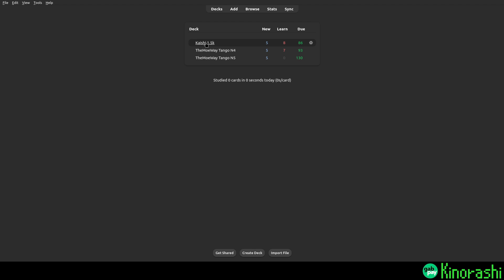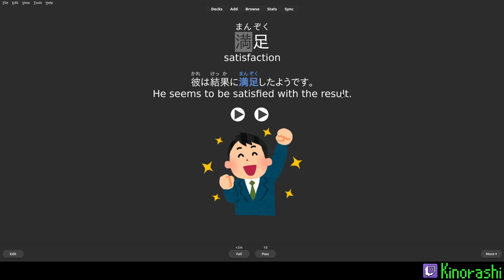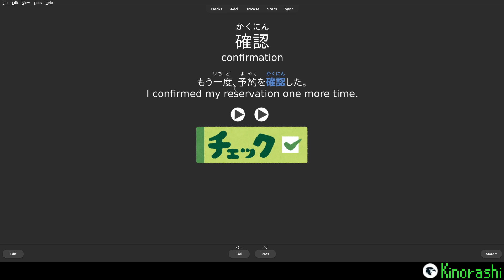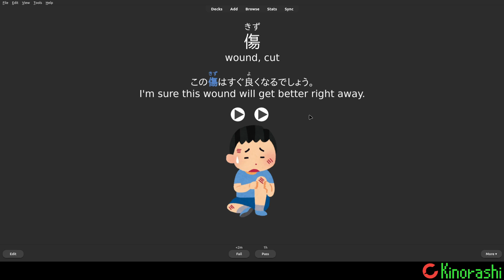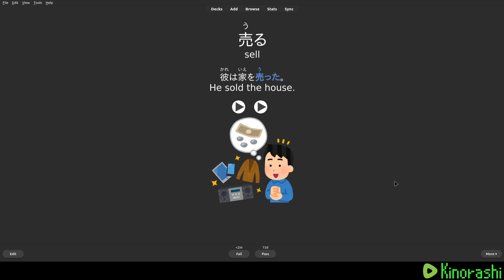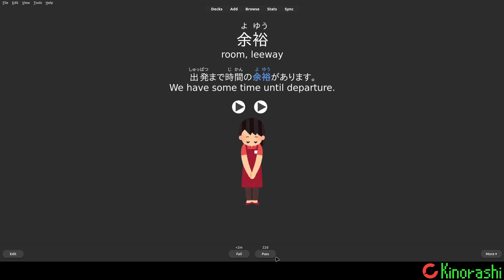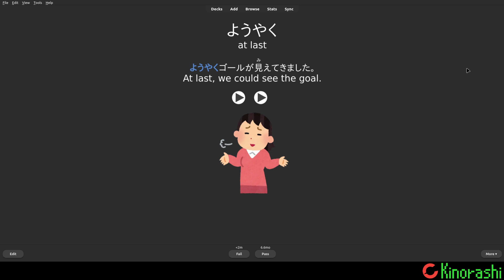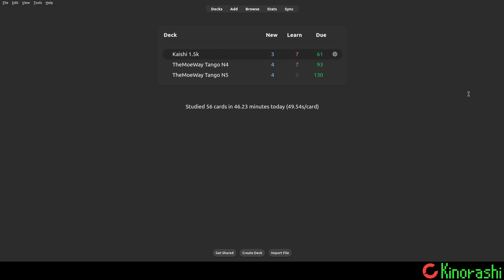Anki Japanese Chapter 124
Learn Japanese with me through flash cards.